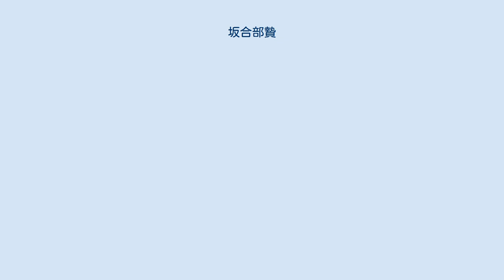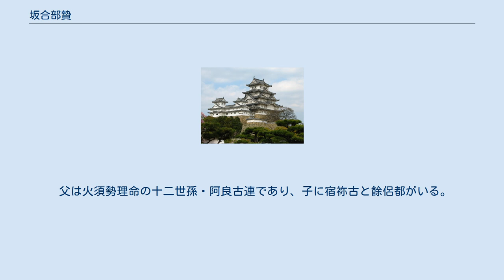坂合部贄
坂合部 贄（さかいべ の にえ、生年不明 - 安康天皇3年（推定456年）8月9日）は、古墳時代（5世紀）の豪族。
坂合部氏の祖。
贄連（にえのむらじ）とも。
 『古事記』には登場せずに、『日本書紀』巻第十四にのみ、名前があげられている。
 安康天皇3年（推定456年）、眉輪王によって天皇が暗殺された際に、弟の大泊瀬皇子（のちの雄略天皇）は兄たちを共犯者として疑い、八釣白彦皇子を斬り殺し、さらに坂合黒彦皇子をも訊問して殺そうとした。
坂合黒彦皇子は隙をみて、眉輪王とともに大臣葛城円の家へ逃げ込んだ。
結果として、3人は家ごと火をつけられて燃え広がる炎の中で死んでしまうが、その歳に、坂合部連贄宿禰は皇子の亡骸を抱いてともに殺されたという。
後で、舎人たちが焼け跡から彼らの遺骨を収拾したが、皇子の骨と贄の骨を選別することが難しかったため、1つの棺にいれて、新漢（いまきのあや）の𣝅本（つきもと）の南の丘（現在の奈良県吉野郡大淀町今木、あるいは橿原市見瀬町・大軽町付近）に合葬した、という。
 以上が『書紀』の語る物語であるが、この坂合部贄という人物は、黒彦皇子の名代・子代の民であり、皇子の壬生部の管理者ではなかったか、と言われている。
『新撰姓氏録』「左京神別」にある「坂合部宿禰」条に「火明命八世孫邇倍足尼之後也」とあり、「右京神別」にも「火闌降命八世孫邇倍足尼之後也」とある。
この「邇倍足尼」が贄宿禰ではないかとする説もあるが、邇倍足尼命は贄連の祖父であり同説は誤りである。
 『古事記』では、彼の名前は現れず、「境之黒日子王」は「大長谷王子」に襟首を捕まれて、刀で斬り殺されている。
また「都夫良意美」（円大臣）と「目弱王」（眉輪王）は大長谷王子に攻められて自刃している。
 父は火須勢理命の十二世孫・阿良古連であり、子に宿祢古と餘侶都がいる。